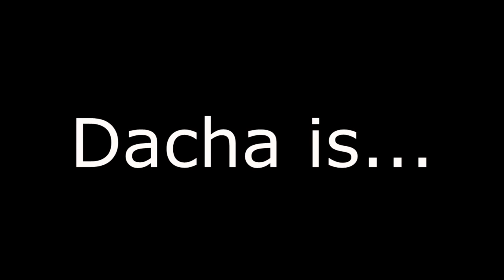இ ENGRAVING DRAWING at RUSSIAN DACHA 🍂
▼▲▼ My name is Sasha. I'm a starting artist. I love drawing. It's really simple and FUN. I'll show you how to do it. Your likes and comments are highly appreciated. Tell me what you would like to see and I'll draw it for you.

Also, I like playing games and watching cartoons. So, we can do that too.